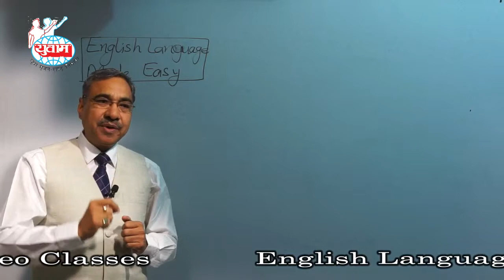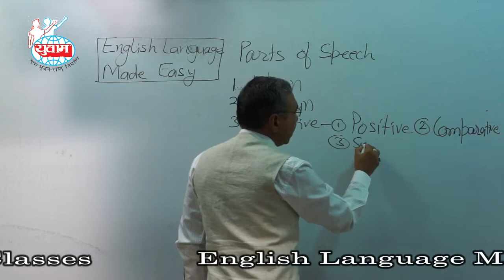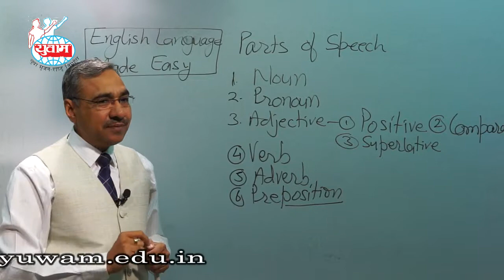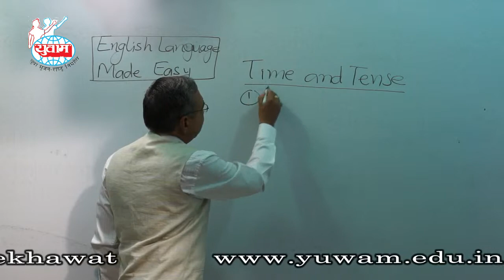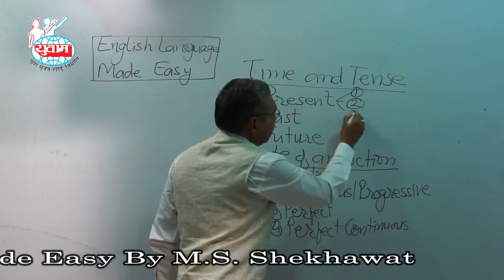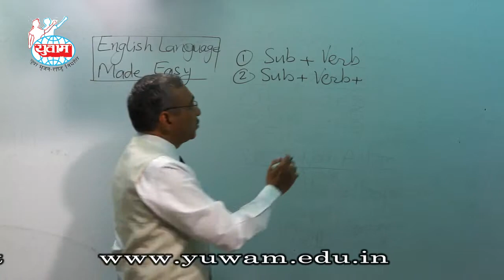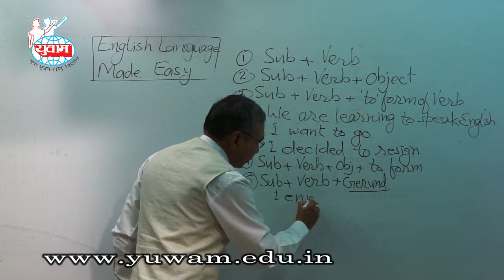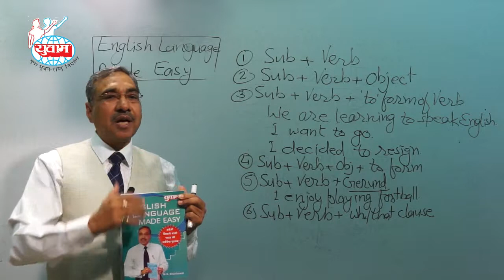Refresh Your Grammar 2 - Man Singh Shekhawat-Yuwam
Refresh Your Grammar 2